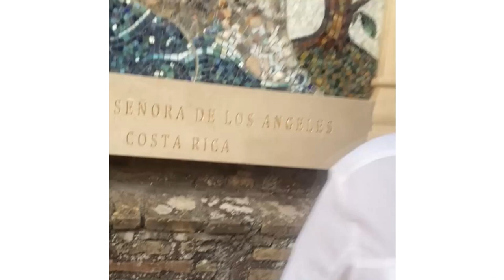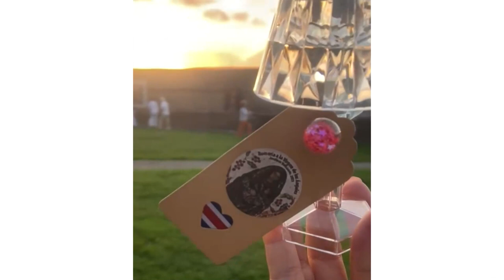En el Vaticano también se vive la fiesta de La Negrita de Los Ángeles